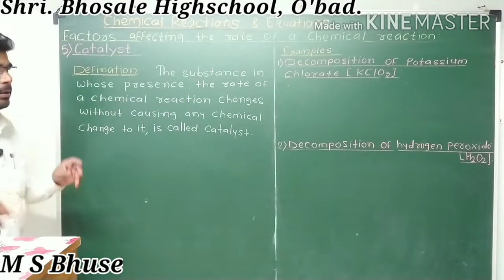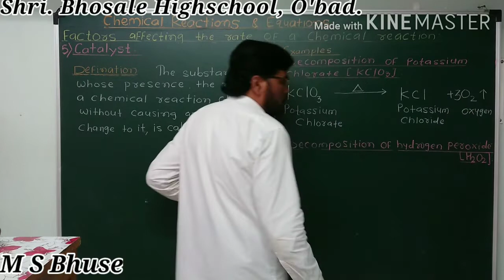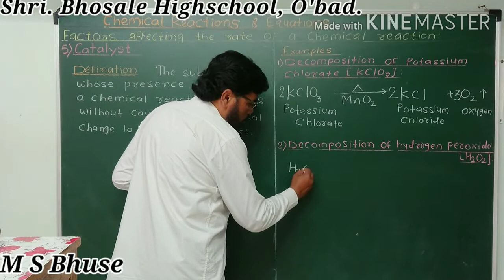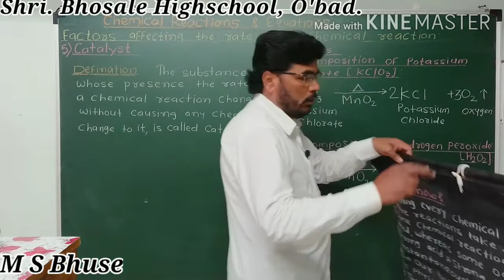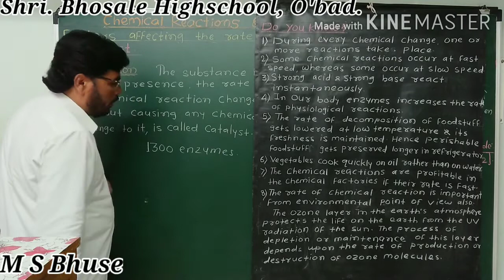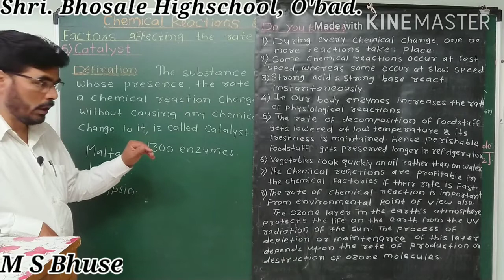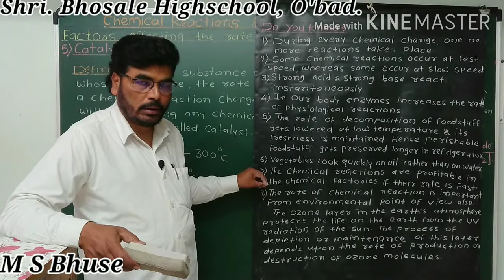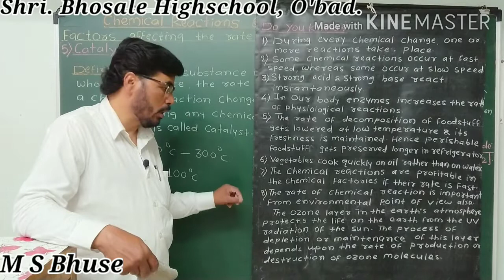ChemiCal Reactions & Equations(ChemiCal Reactions )Part 23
10TH BHUSE M S Science 1:-ChemiCal Reactions & Equations (ChemiCal Reactions Part)23